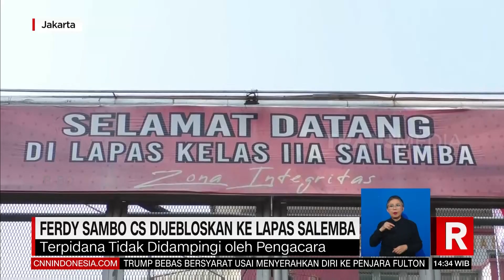Warga Desak Pemotor Tidak Lawan Arah | REDAKSI (25/08/23)